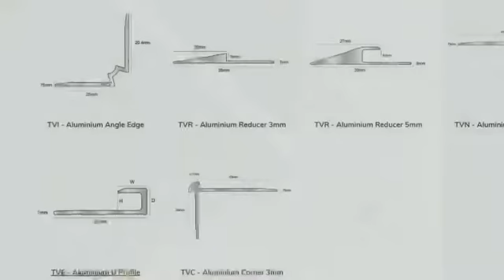LVT Profiles!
We can also provide samples quickly and help with any questions you may have.

Link below -